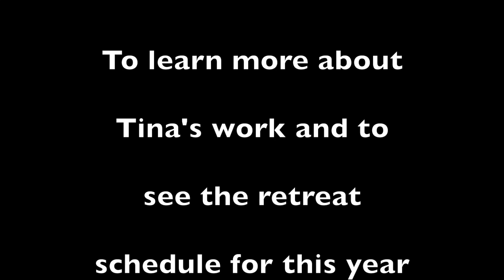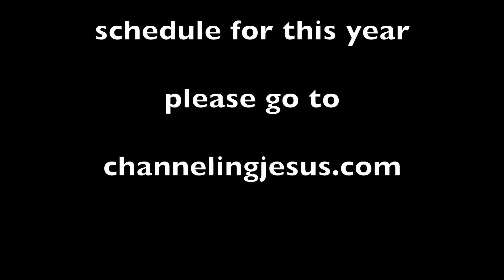(#279) ACIM Lesson #81 With Jesus' Commentary